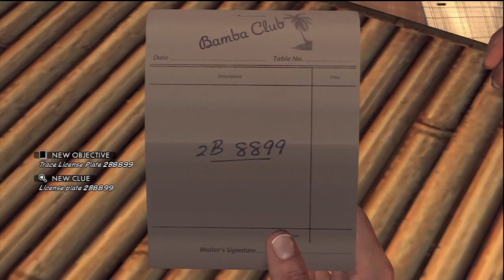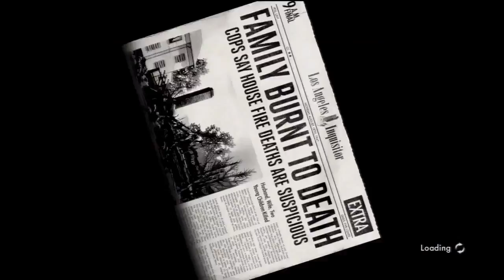LA Noire Walkthrough - Case 8 - Part 2 [HD] (XBOX 360 - PS3) [Gameplay]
Get Cheats, Walkthroughs, Videos and More!